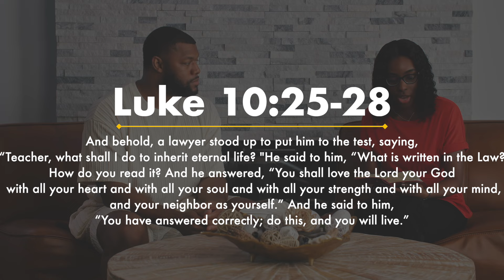THE WORD WE HEARD Ep. 1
Join Quentin and Amenze as they discuss the “Looking for My Neighbor” series!

The Word We Heard goes beyond the sermon on Sundays and gives scripture real life application from our members!